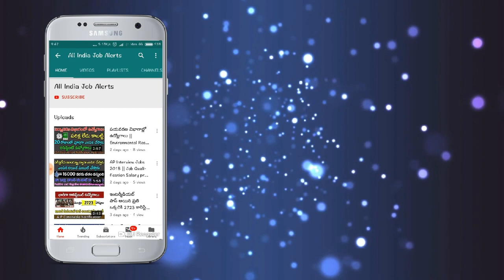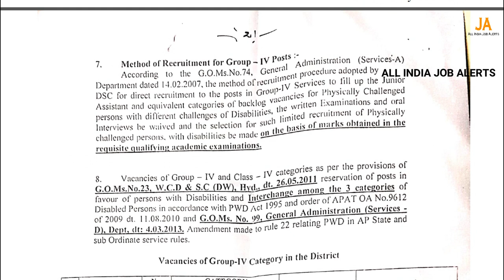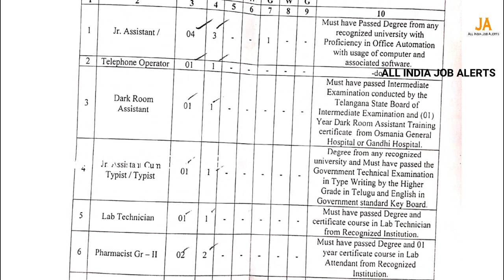మంచి అవకాశం: తెలంగాణలో అప్లికేషన్ పెట్టు Group 4 ఉద్యోగం కొట్టు || Group 4 Vacancies Released In Ts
Telangana Group 4 backlog vacancies released for persons with disability candidates,👇👇👇👇

All India job alerts, APPSC, and TSPSC job updates